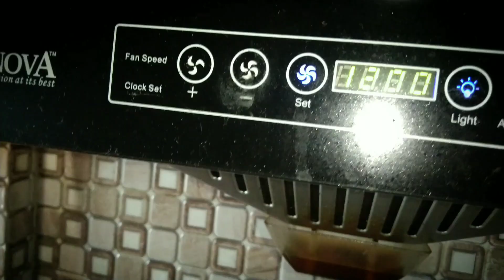Bengali Style Puchka Recipe || Golgappa Recipe In Bangla || Vlogstack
Hope you guys are enjoying my Vlogs. But today I am going to share a recipe with you people.

🔶 Dance and Passion Channel 🔶